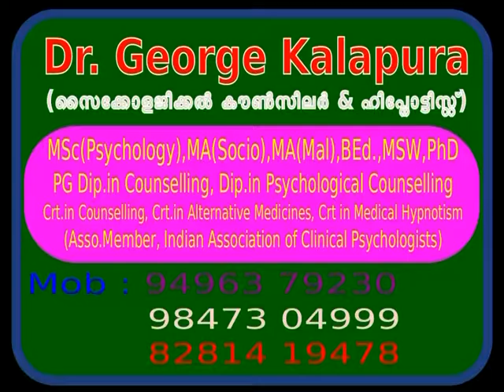Mind Master 3712, സകല സൈക്യാട്രിസ്റ്റിനെയും കാണിച്ചു